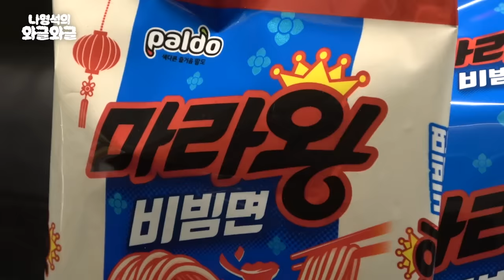구구즈다시보니까 넘좋지않아여? 너무좋져? | 👅나영석의 와글와글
고기도 잘 굽고, 공감도 잘 해주고, 말도 잘 자르고
어떻게 이런 99즈스러운 완벽 조합이…💙